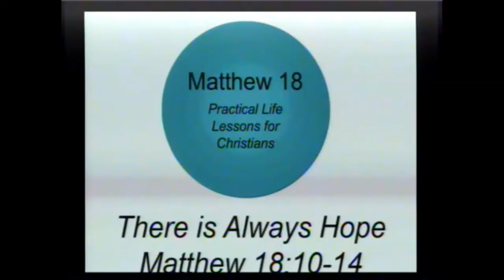There Is Always Hope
Matthew Series message by Rev. Sherri Reynolds from January 28, 2018. Scripture Ref: Matthew 18:10-14